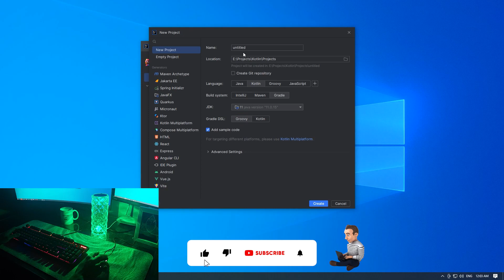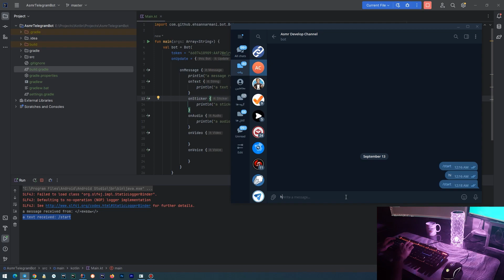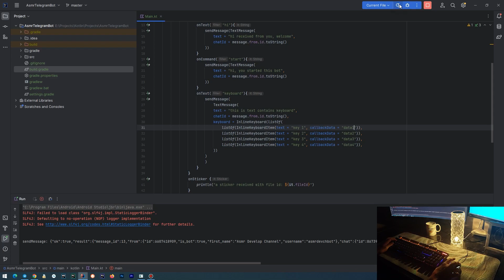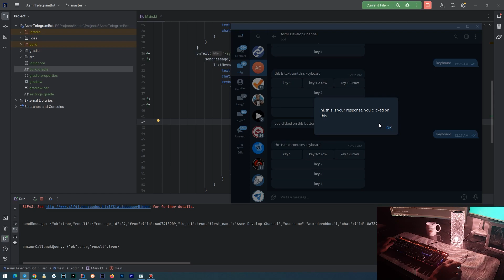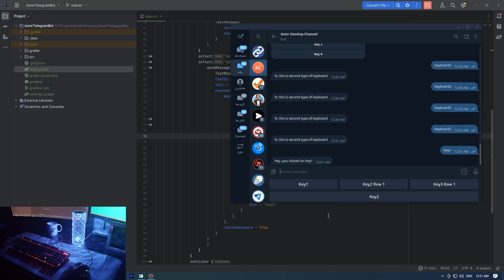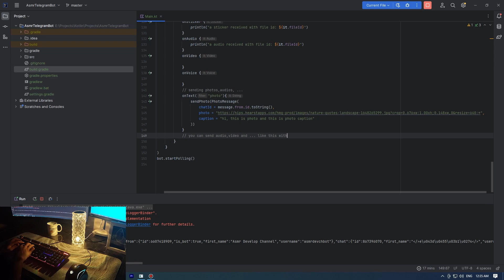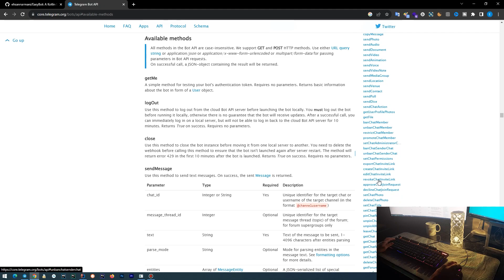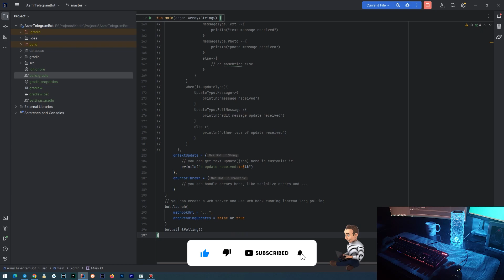Asmr Programming | How to build telegram bot with kotlin?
👨‍💻 Hi hear programmers, in this video im going to show you how you can build telegram bots with kotlin.
💡 Building telegram bots with our library is easy than ever.

➡️ You can ask your questions about this project or other issues in caption, i will answer them.

💡 Video Content:
00:00 - Bot Preview
00:00:36 - Creating Project
00:01:09 - Adding Dependencies
00:01:51 - First Setup
00:02:11 - Creating Telegram Bot
00:02:31 - Connecting To Bot
00:03:15 - Receiving Updates
00:05:31 - Sending Messages
00:07:07 - Inline Keyboards
00:13:09 - Reply Keyboards
00:16:33 - Url's
00:17:29 - Sending Media
00:19:18 - Update Types
00:20:52 - Message Types
00:21:56 - Call Other Methods
00:23:16 - Update & Message Fields
00:24:11 - Customizing Update (Receiving Update Json)
00:25:15 - Handling Errors
00:25:47 - Webhook